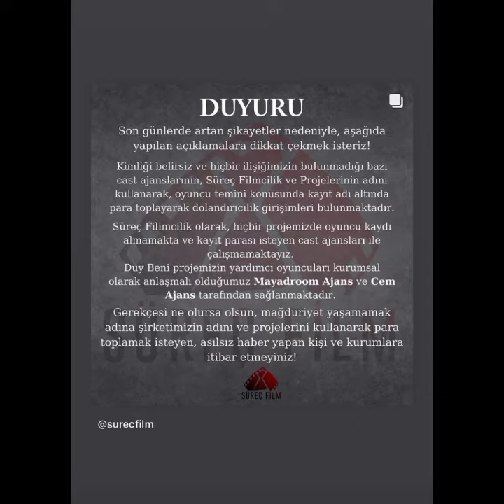Duy Beni resmi instagram hesabından Duyuru yaptı!!